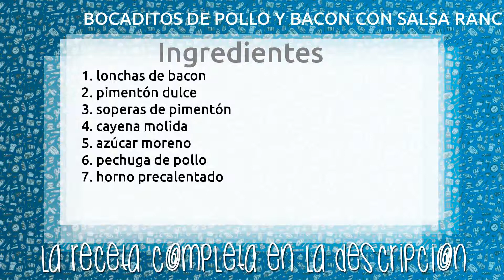BOCADITOS DE POLLO Y BACON CON SALSA RANCHERA